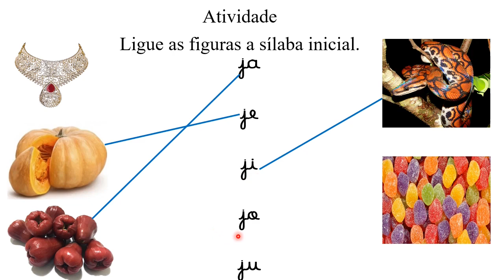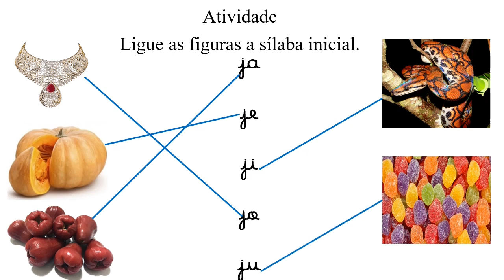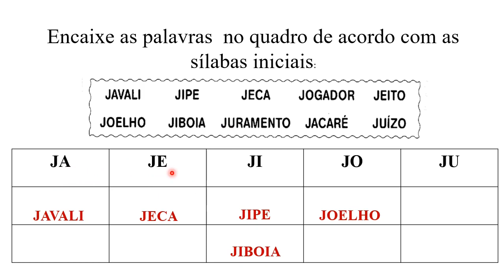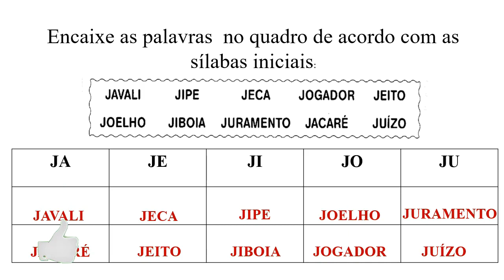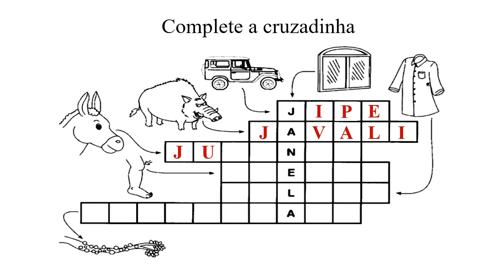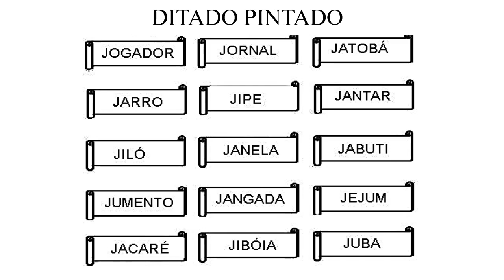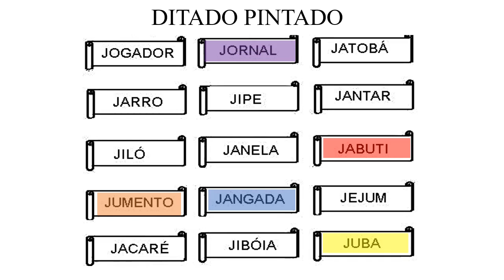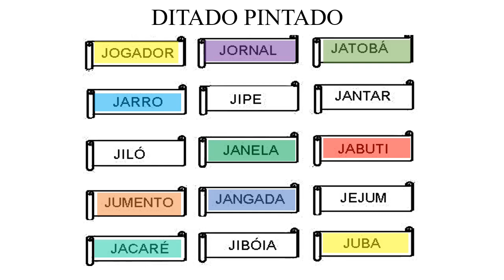🌟19ª Videoaula + Atividade | ALFABETIZAÇÃO PARA TODOS - LEITURA LETRA J parte 2🌟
✅ Nessa Videoaula eu falo sobre a 19ª AULA DE ALFABETIZAÇÃO PARA TODOS. (ADULTOS, ADOLESCENTES, JOVENS E CRIANÇAS).
VAMOS ESTUDAR A LETRA (J) MAIÚSCULA, (j) MINÚSCULA DE FÔRMA E CURSIVA. PRATICAR A LEITURA